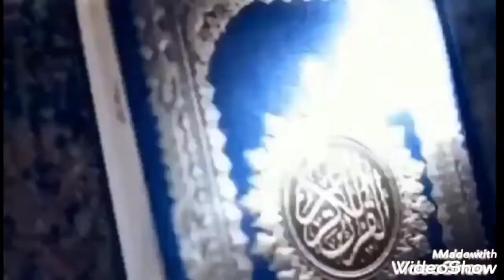شاي او اتاي منعنع من يديا مع طاولة رومانسية 😍😋thé à la menthe et une table a la chandelle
تحلية رائعة بكريمة ديبلومات والتفاح المكرمل وسهرة على ضوء الشموع😍😋roti dessert crème diplômate pomme
Lien de la vidéo 👇رابط الوصفة